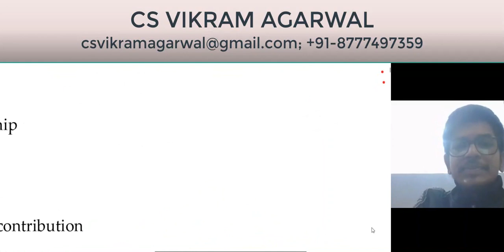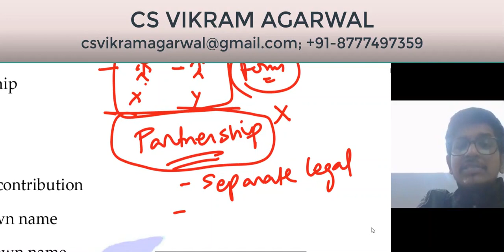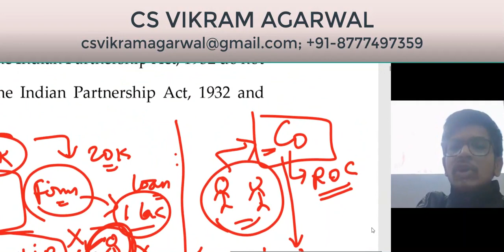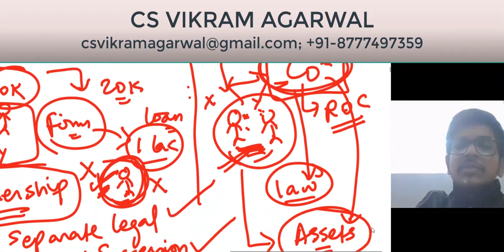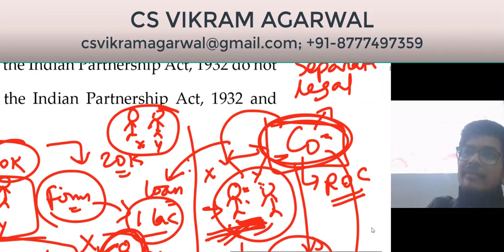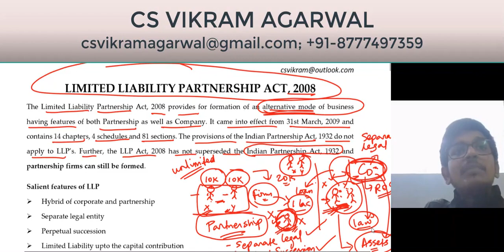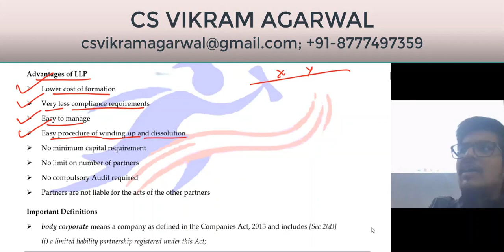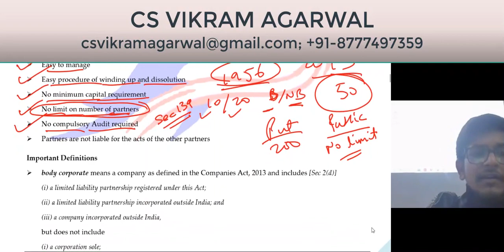LLP Act 2008 | Part - 1 | CS Vikram Agarwal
Hi everyone,

This video contains the basic concepts of LLP including its features and advantages.